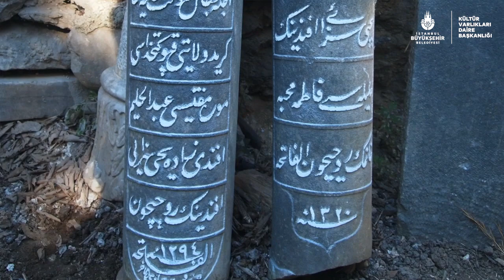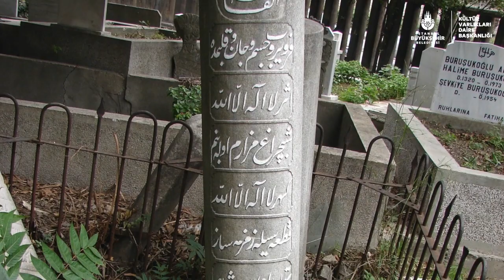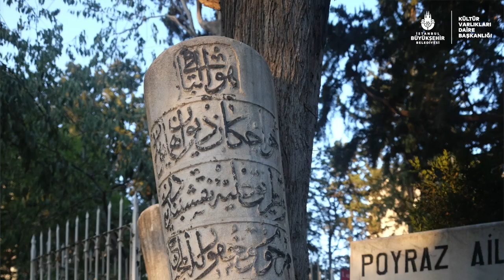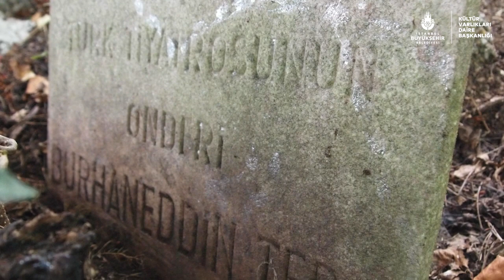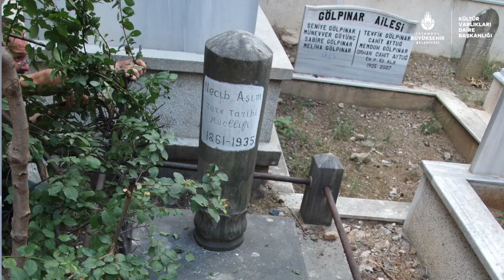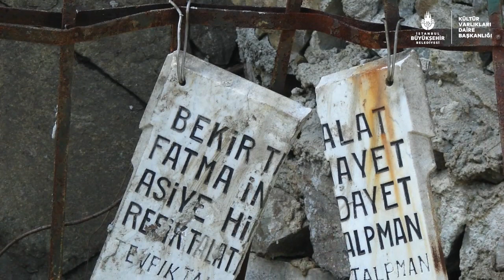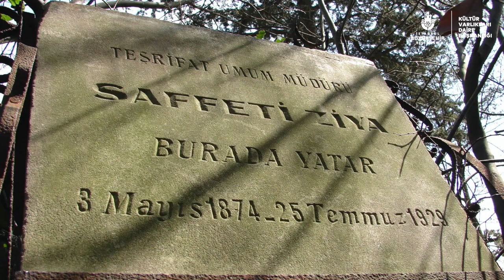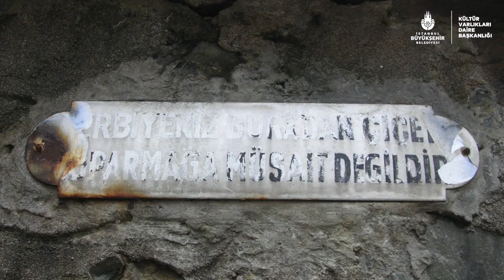İstanbul'un Mezarları Buluşmaları -2 (25 Eylül 2020)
13:00 Açılış Konuşması: M. Burak Çetintaş
13.30 Naim Süleymanoğlu / Konuşmacılar: Tayfun Bayındır, Yiğiter Uluğ, Bener Onar
15:30 Orhan Kemal / Konuşmacılar: Işık Öğütçü, Mehmet Güleryüz, Ayşe Yetmen